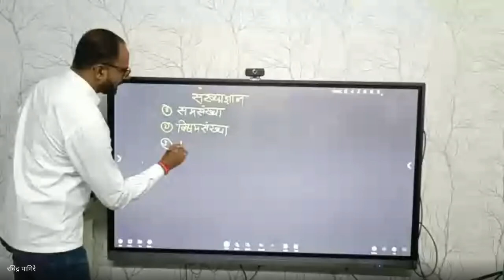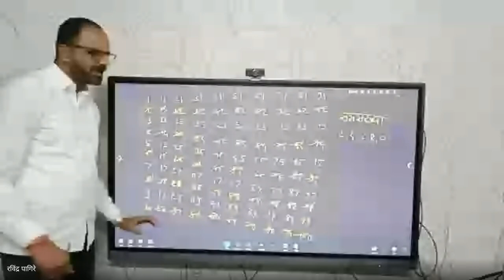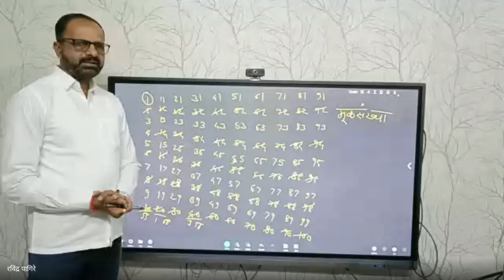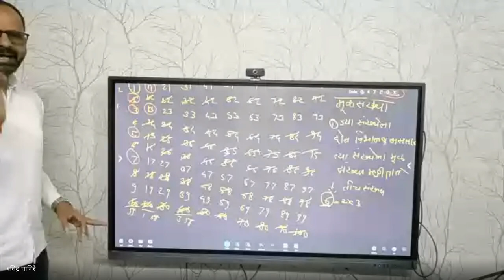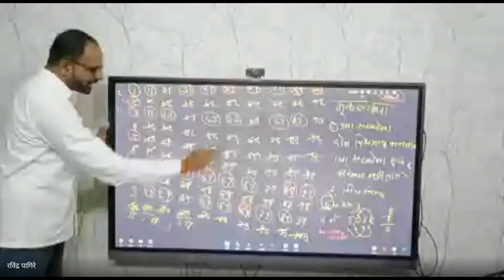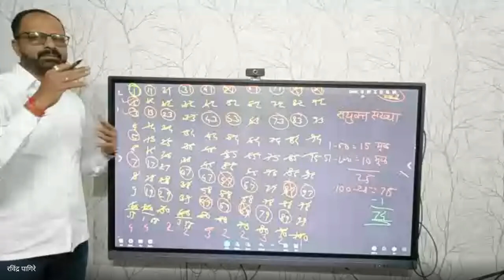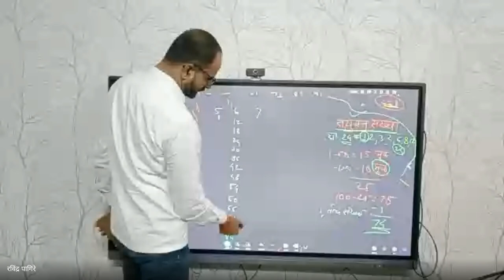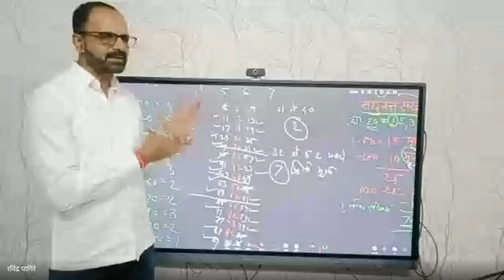मिशन आरंभ ५ वी शिष्यवृत्ती मार्गदर्शन 2024 04 29 06 59 GMT+5 30